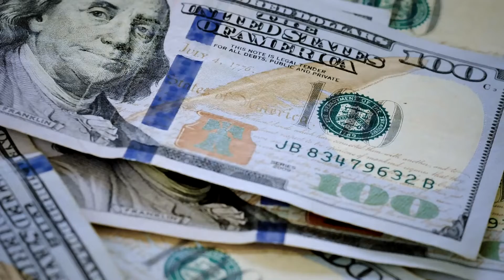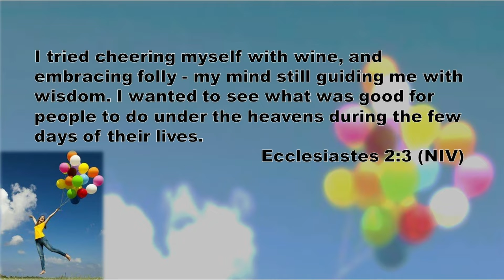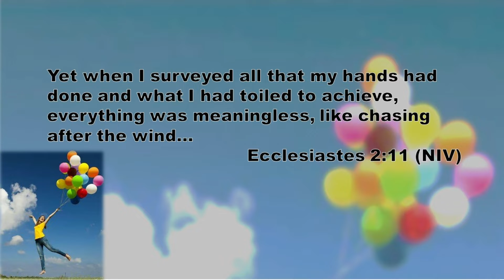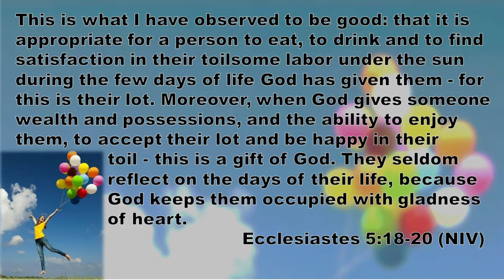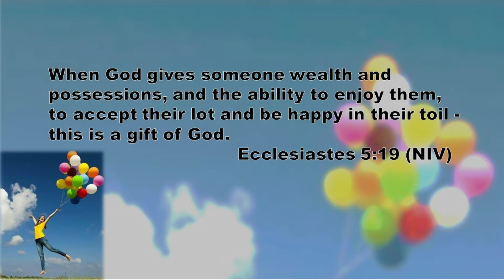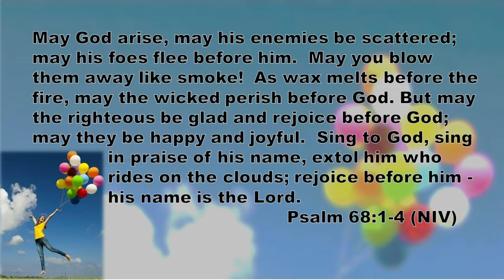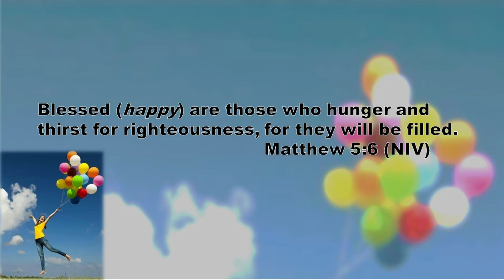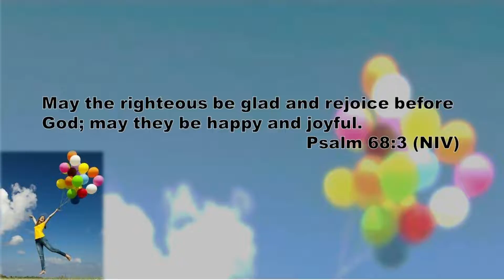"The god of Personal Enjoyment" - Rick Brown - Louisville Christian Church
"The god of Personal Enjoyment" - 7.10.22